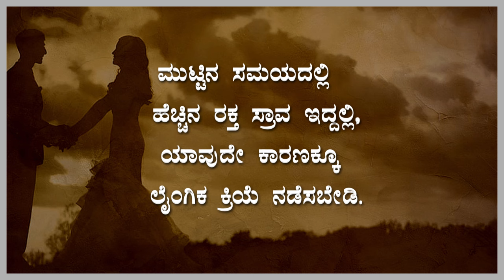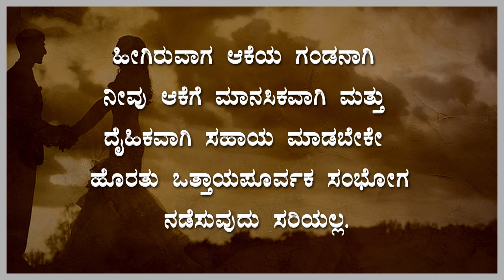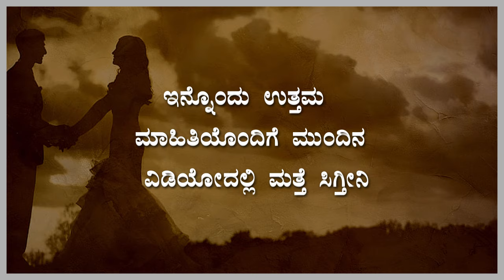ಮುಟ್ಟಿನ ಸಮಯದಲ್ಲಿ ಸಂಭೋಗ ಮಾಡುವುದರಿಂದ ಆಗುವ ಆರೋಗ್ಯ ಸಮಸ್ಯೆಗಳೇನು?ನಿಮಗಿದು ತಿಳಿದಿರಲಿ